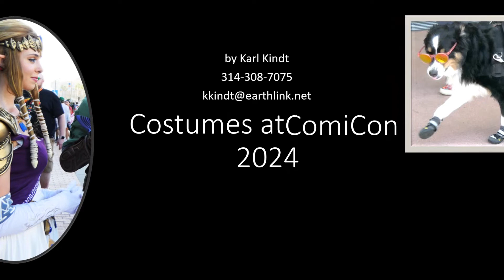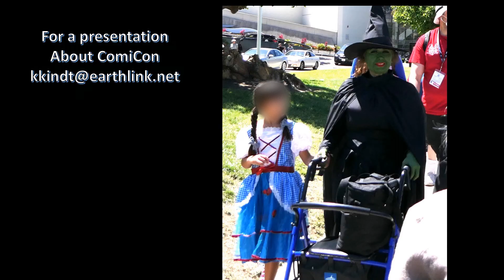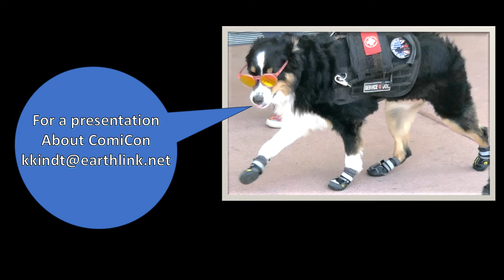Costumes at ComiCon 2024